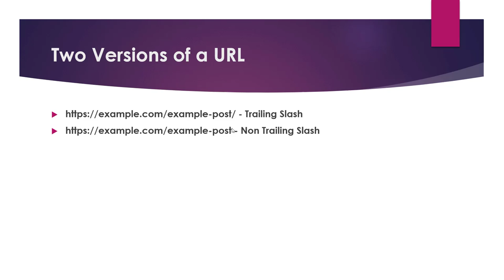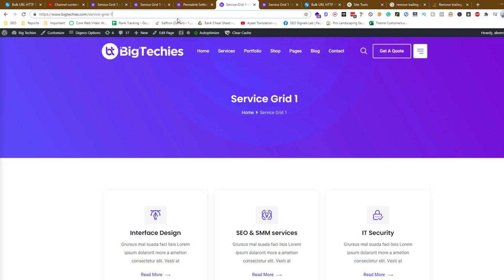How to Fix Trailing Slash Issues